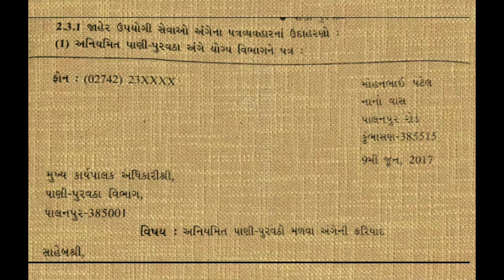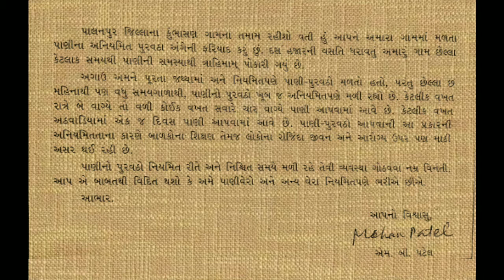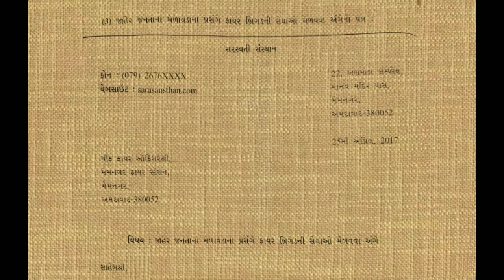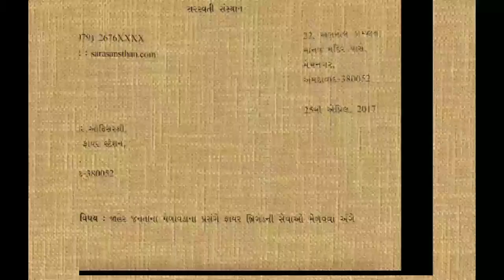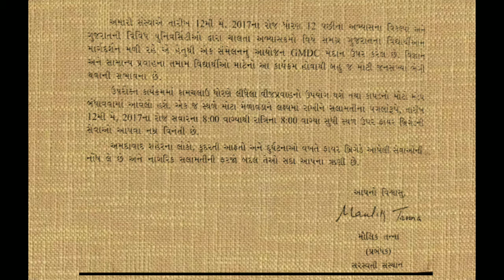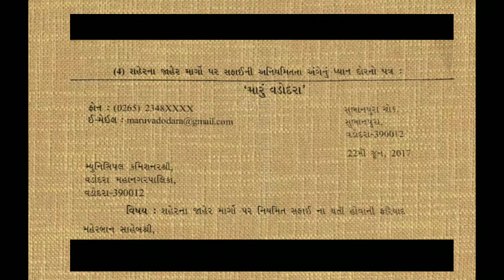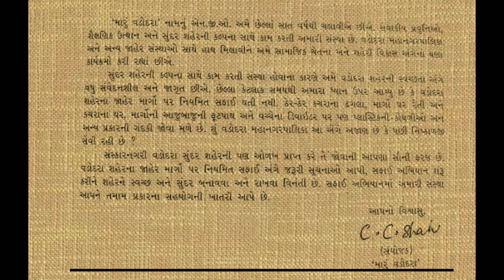PART-3 STD 12 - s.p.c.c - Chap. 2- C.C સરકારી વિભાગો અને સ્થાનિકસંસ્થાઓ સાથેનો પત્રવ્યવહાર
STD: 12
Sub: S.P.C.C
Video Sr. No: 20
Topic:જાહેર ઉપયોગી સેવાઓ આપતી સંસ્થા સાથેનો  પત્ર વ્યવહાર
Teacher Name: Shree MITALBEN PALAN